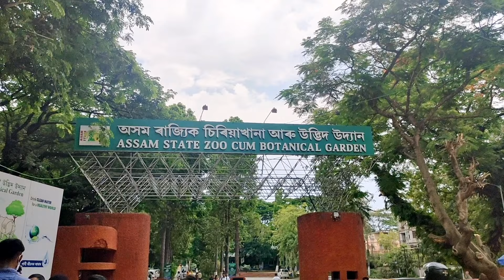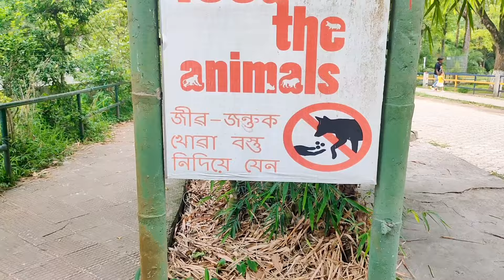বাঘ বাঘিনী ৰ প্ৰেম চাওক😌//ল'ৰা চাই চাই ক'ত হেৰাল তাই🙄//himasri & banasri